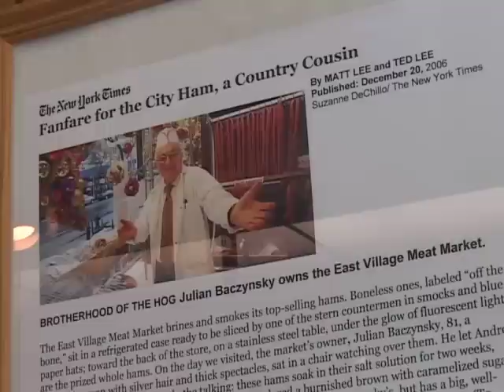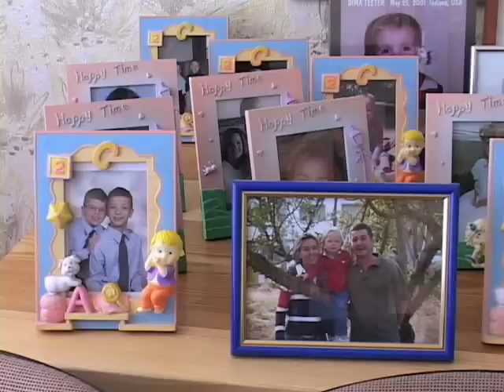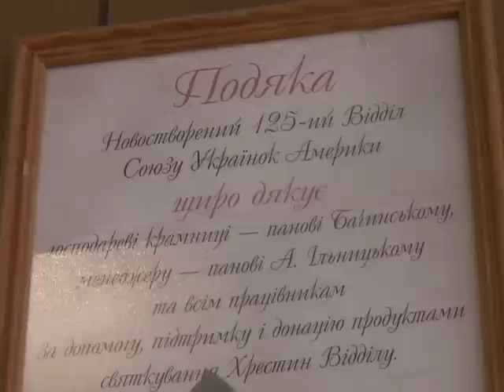Ю. Бачинський. Bachynskyi helps Ukrainian orphans.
This story produced by VOA for Ukrainian audience in Ukrainian. Summer 2007. It is about Ukrainian immigrant Yulian Bachynsky, the owner of little meat store in Manhattan. For over 12 years he helps orpans in Ukraine.

Ось вже понад 12 років український іммігрант з Нью-Йорку Юліян Бачинський фінансово підримує будинок дитини у Житомирі. Історія знята укранською службою Голосу Америки в літку 2007 року.